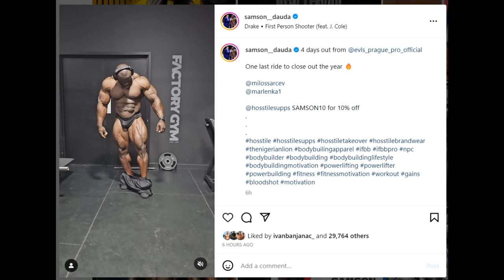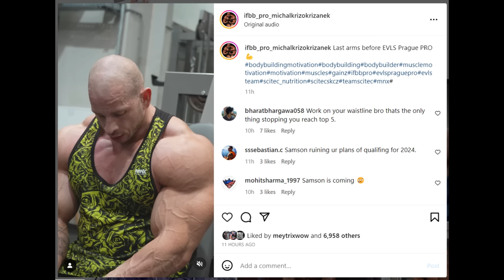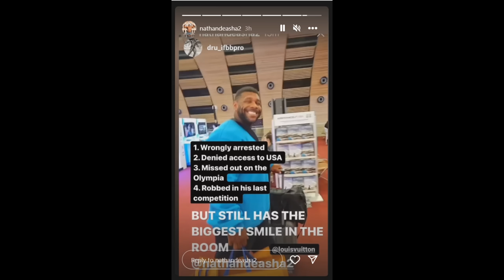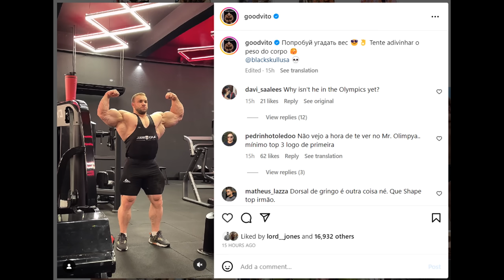Can Krizo WIN Prague Pro? + Samson Dauda is SHREDDED 4 Days Out + GoodVito Off Season LOOKS HUGE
TIMESTAMPS
00:00 - Intro
00:16 - Samson Dauda is SHREDDED 4 Days Out
03:26 - Can Krizo WIN Prague Pro?
08:21 - Nathan De Asha VS Horse MD Rematch
10:08 - GoodVito Off Season LOOKS HUGE